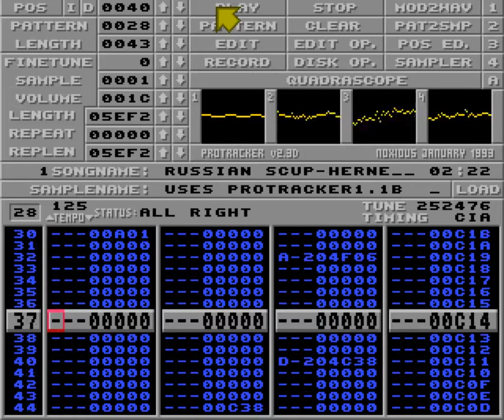Russian scup-herne by Heatbeat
#2 in The Gathering 1991 4ch music compo.